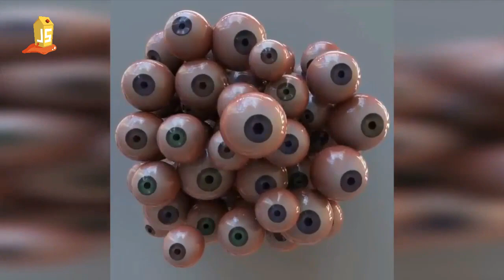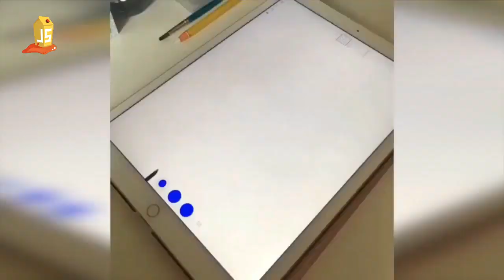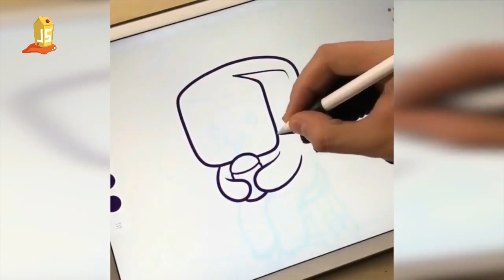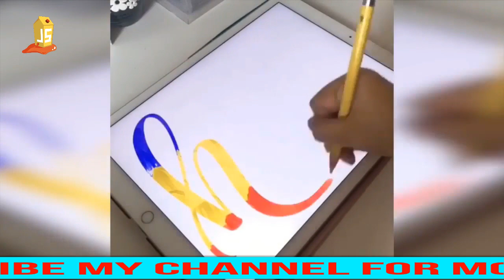Amazing! The Most Oddly Satisfying Video to Start Your August Part 1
▶Notice :

    by us.

💙 Keyword search:

Satisfying Video,
Satisfying Feelings,